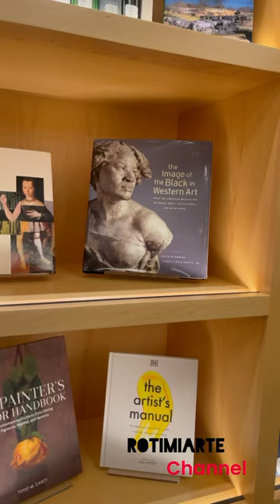Tour of the Museum of Fine Arts Houston / Houston Museum District